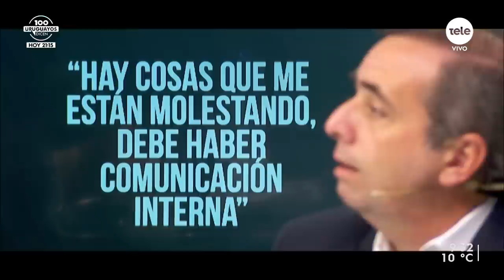Sebastián Andujar sobre caso Penadés: "Es un caso gravísimo, no hay dos opiniones"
El Partido Nacional discute por estas horas qué hacer con el senador Gustavo Penadés, a raíz de las denuncias por explotación sexual de menores presentadas en su contra.
La Comisión de Ética nacionalista se reunió la semana pasada para conversar sobre la elaboración de un protocolo de actuación para casos de abuso laboral o sexual. Pero el caso de Penadés también estuvo sobre la mesa como antesala de lo que vendrá.
 Hablamos con el diputado del Partido Nacional, Sebastián Andujar.